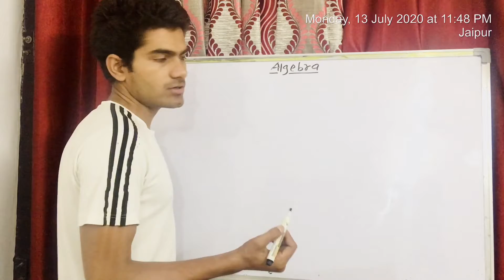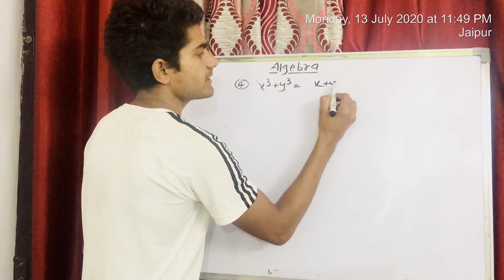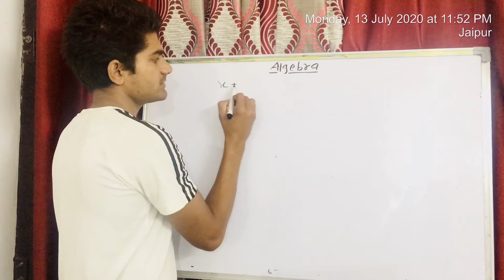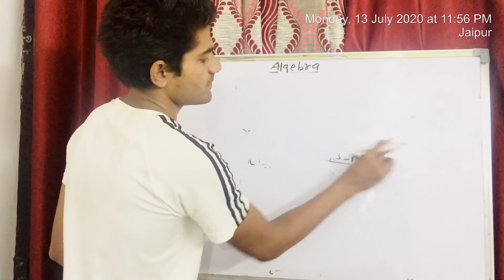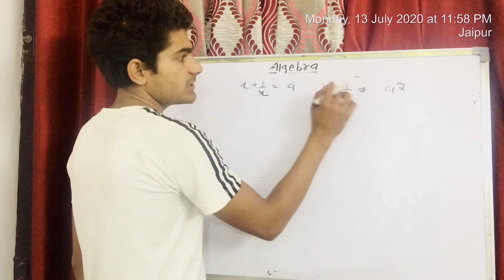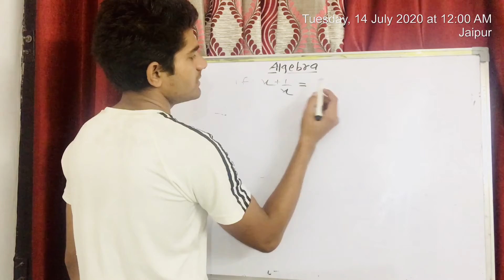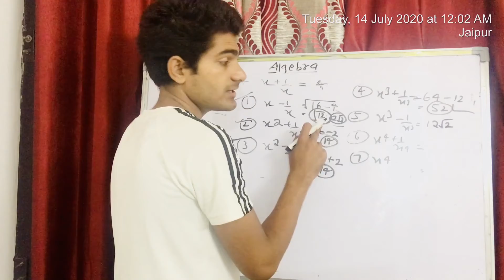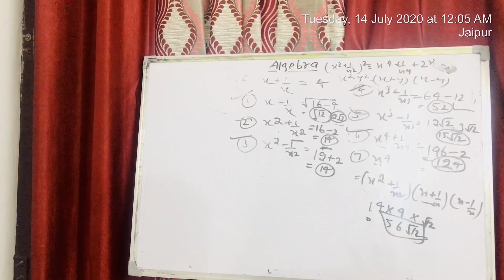ssc maths basic formulas